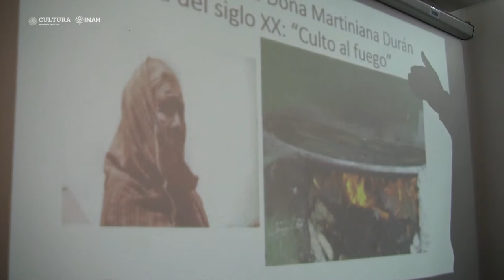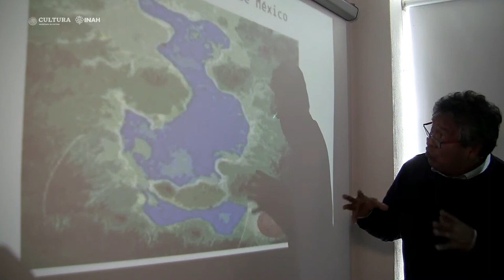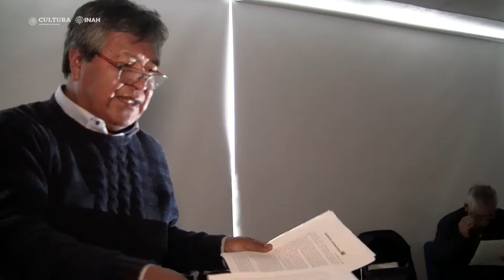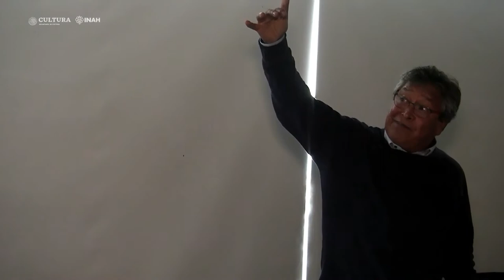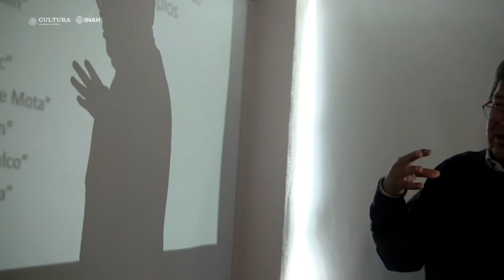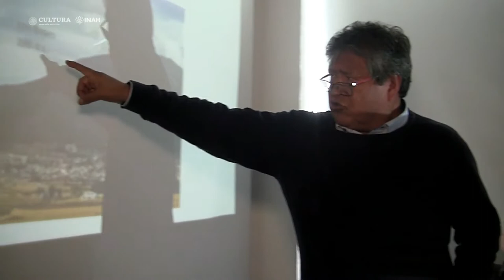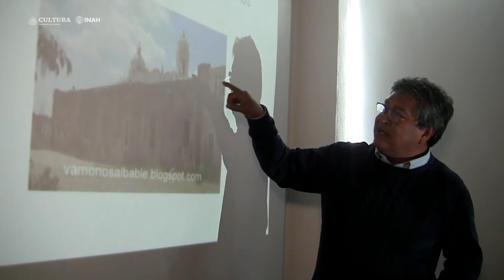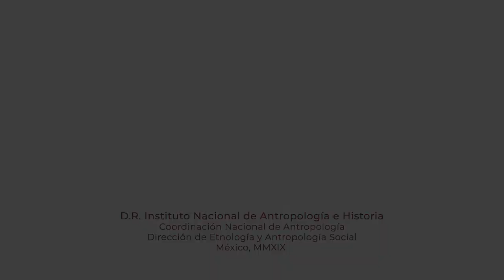11 de diciembre de 2019. Seminario Región Lacustre del Alto Lerma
Seminario Región Lacustre del Alto Lerma

11 de diciembre de 2019

11:00 h